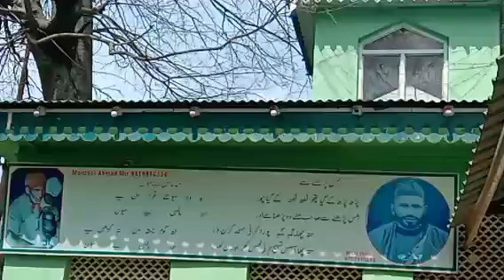FAQEER SAMAD MIR RA || PAD PAD KE GAYA PATHER || SUFIS IN KASHMIR